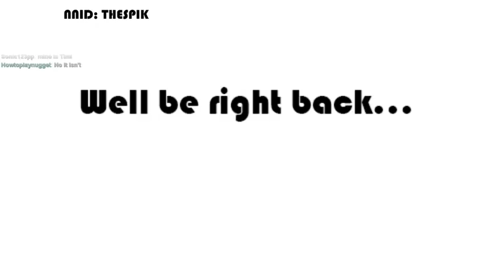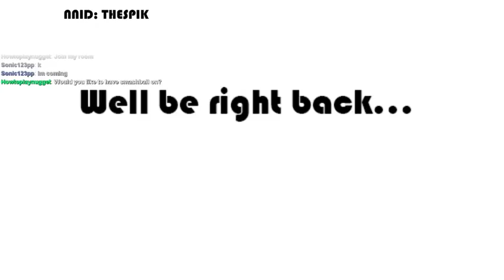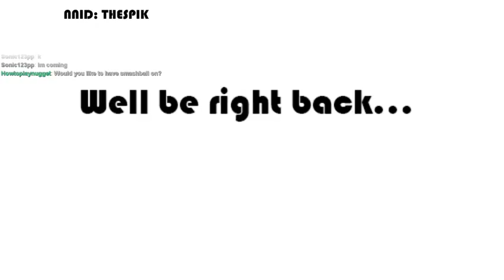These Girls be doing research (Part 11)